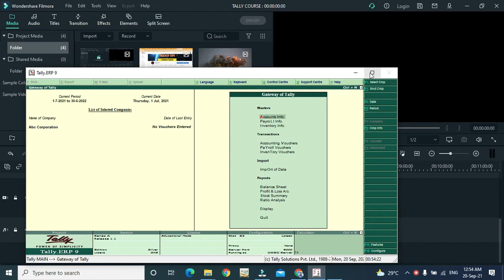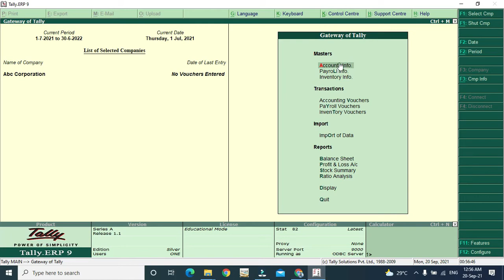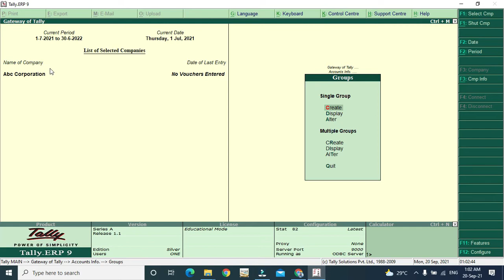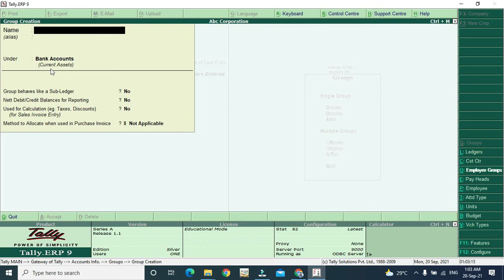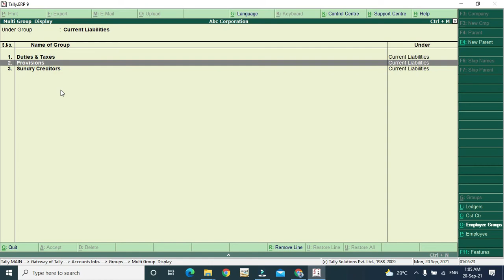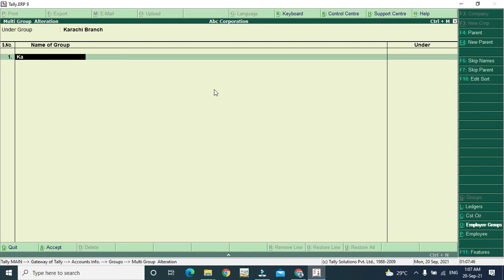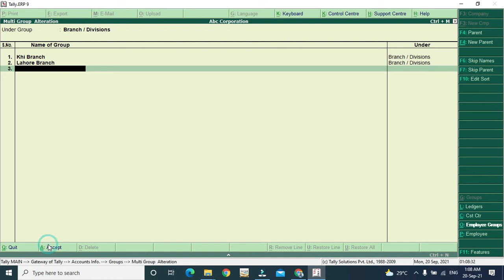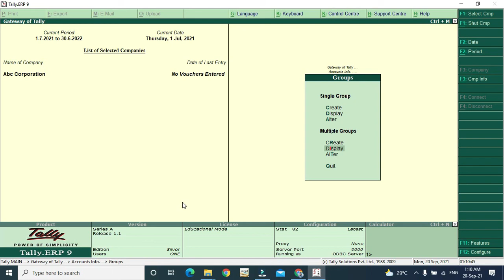Tally Erp 9 Class 3 |How to create groups in Tally | working with tally groups